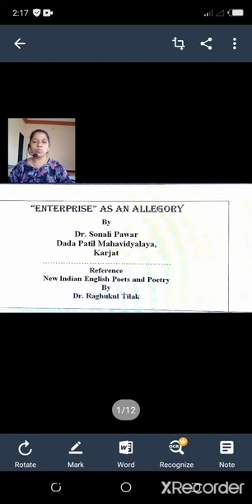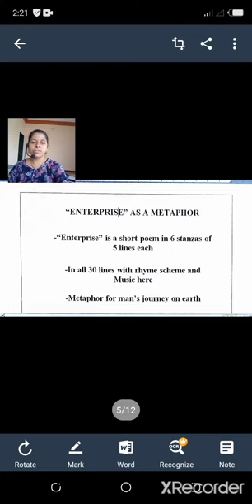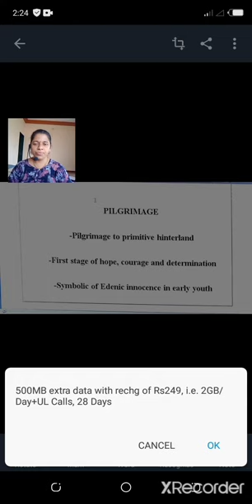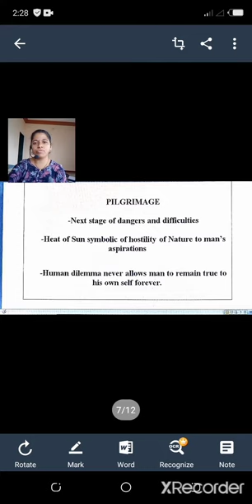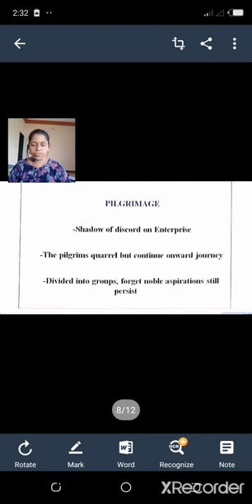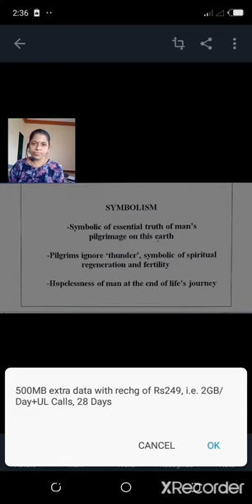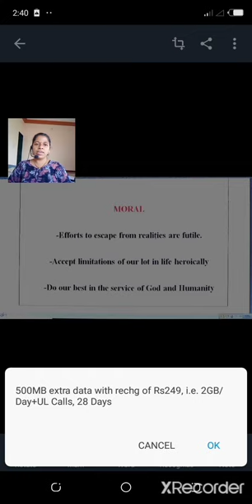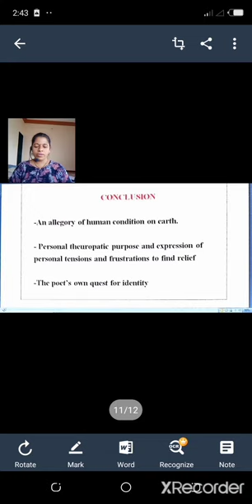"Enterprise" as an Allegorical Poem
Dr. Sonali Pawar (English)